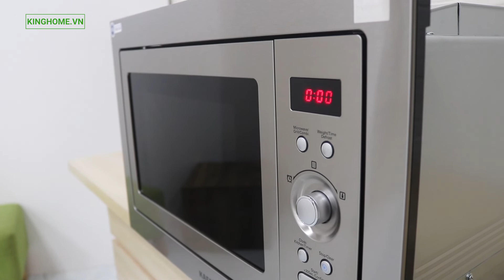Lò vi sóng âm tủ Kaff KF-MC02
Dung tích lò: 25 lít
Công suất vi sóng tối đa 900W
Công suất nướng 1100W
Công suất nướng đối lưu 2500W
Tần số: 50 – 60hz
Tiêu chuẩn tiết kiệm năng lượng: A++
Đĩa xoay thủy tinh đùng kính: 315 mm
Kích thước sản phẩm: 390 x 590 x 400mm (C x R x S)
Kích thước lắp đặt âm tủ: 382 x 560 x 500mm (C x R x S)
5 Chức năng vi sóng, + chức năng nướng
Điều khiển phím bấm điện tử kết hợp màn hình LED
Âm báo khi kết thúc chương trình

00:00 Giới thiệu
00:33 Chi tiết sản phẩm
00:52 Kích thước
01:40 Hướng dẫn sử dụng
02:33 Lưu ý khi sử dụng
03:14 Cám ơn